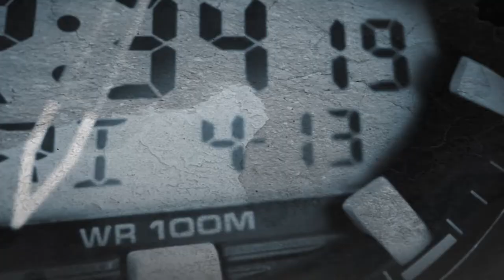فيديو دعائي احترافي لمتجر الكتروني | شركة بريزة للتسويق الالكتروني